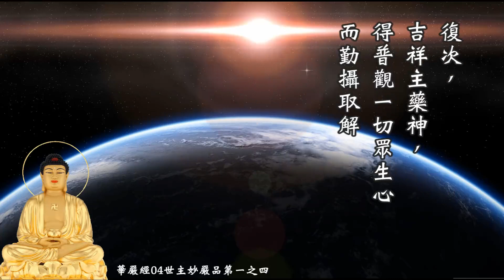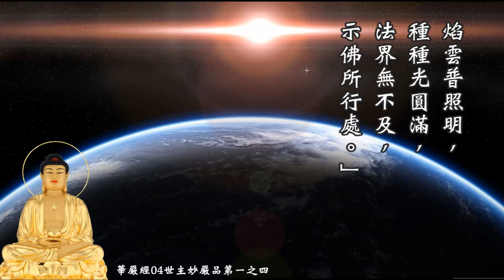《大方广佛华严经》卷04 🌷《华严经》乃经中之王。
🌷三界无安，犹如火🔥宅，释迦文佛悲悯众生出苦无由，而应现世间，教化众生，应机说法四十九年，委屈开示两种根本：一者无始生死根本，二者菩提涅槃元清净体。以阐明宇宙人生之奥妙，揭示生死轮回之根由，令众生识自本心，见自本性，恢复真常，从而出离生死，熄灭苦轮，永得解脱。

🌷故 “明心见性” 实乃佛教之精髓，超生脱死之关键。
元音老人（阿阇梨）灌顶传法四十余载，苦口婆心，应机施教，无非是因病予药，善巧方便，愿学人不落言诠，见月忘指，识自本心，见自本性，精勤除气，方不负老人的一番苦心。
心密三祖元音老人代表作《略论明心见性》、《悟心铭浅释》、《碧岩录讲座》、《禅海微澜》、《心经抉隐》、《大手印浅释》《中有教授听闻解脱密法》、《谈谈往生西方的关键问题》等皆汇集在《佛法修证心要》中, 。。。